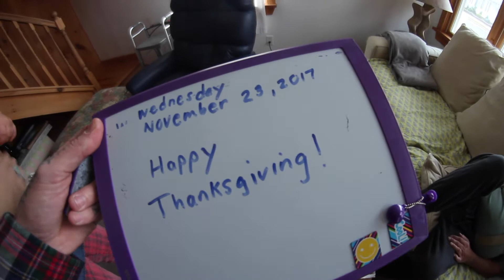Thanksgiving Day 2017